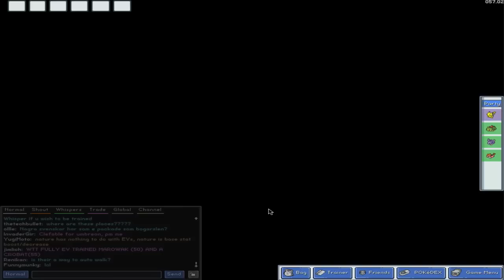PokeMMO w/Spade - Part 8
In this part, we continue to party on the SS Anne, running into our rival and meeting the captain of the ship.